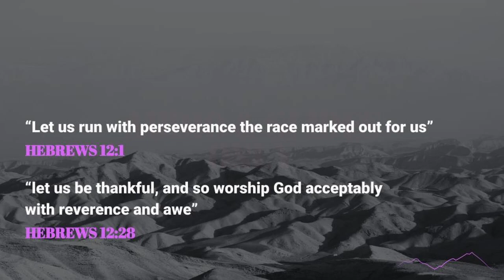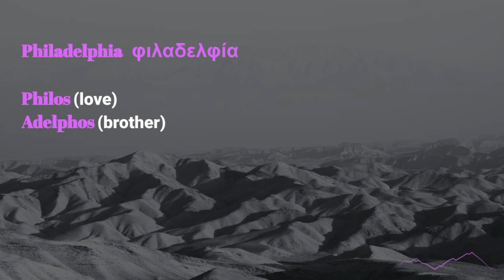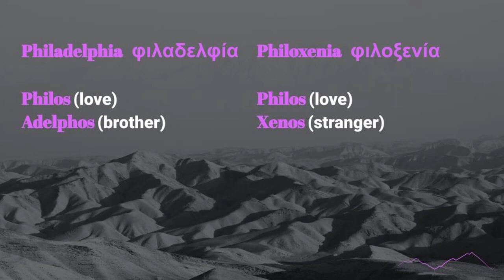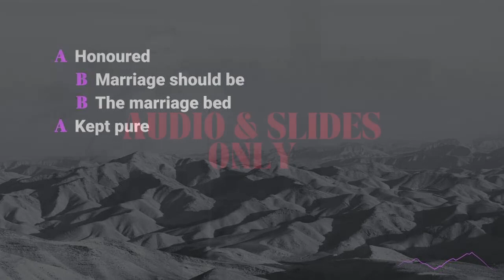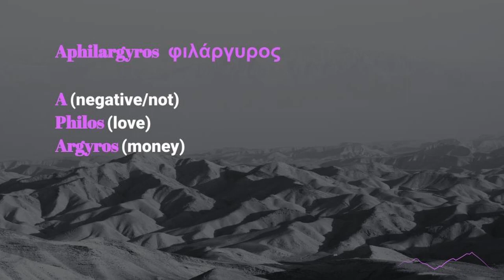Keep On - Rod Thearle - 18 June 2023 (AUDIO ONLY)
Sermon - Beaconsfield Baptist Church - PM Service

Rod Thearle - Hebrews 13:1-6

Part of the series in the book of Hebrews, "Unshakeable"